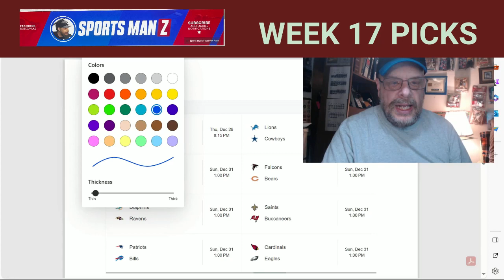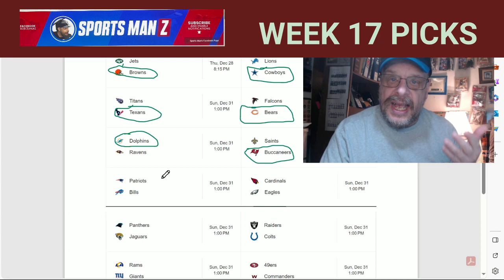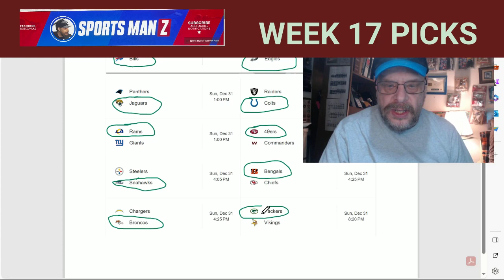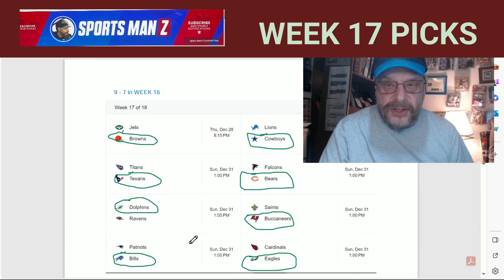WEEK 17 NFL PICKS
My WEEK 17 picks are in the house!